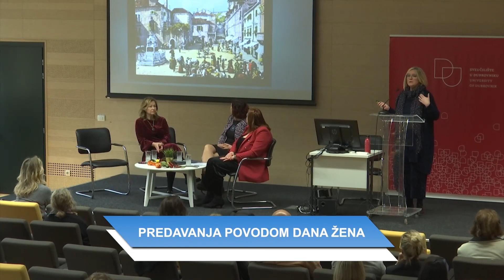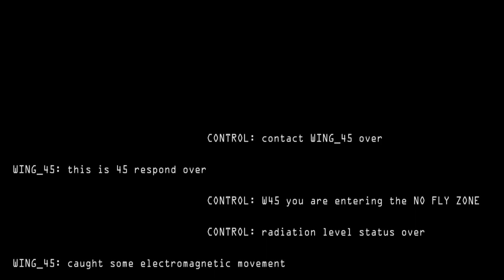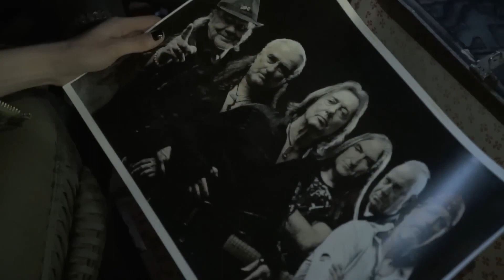PRETEŽNO VEDRO 08.03.2023.